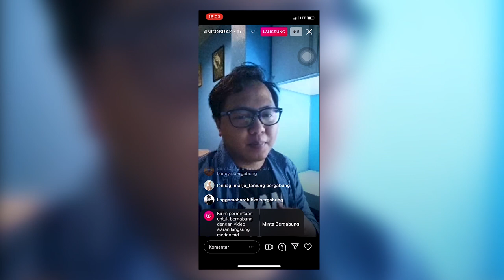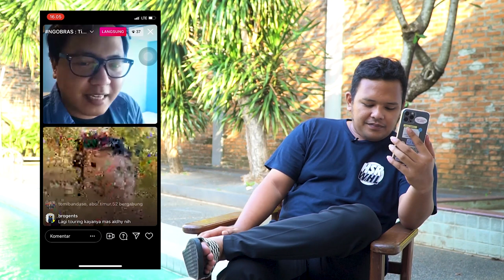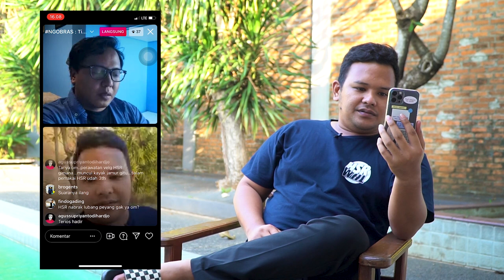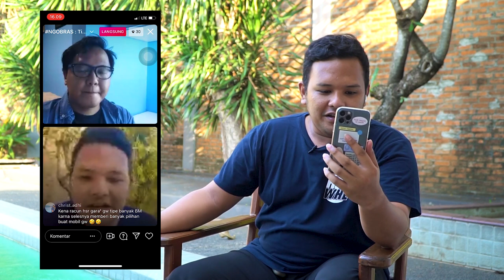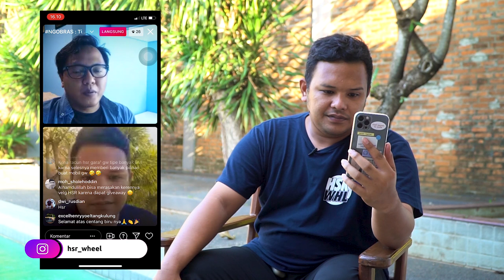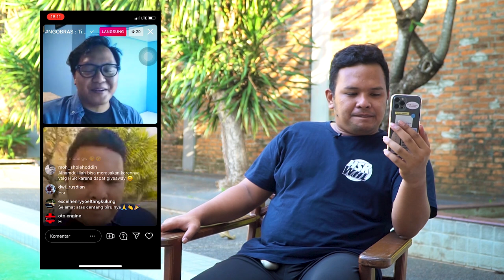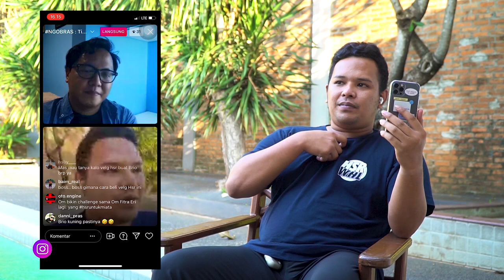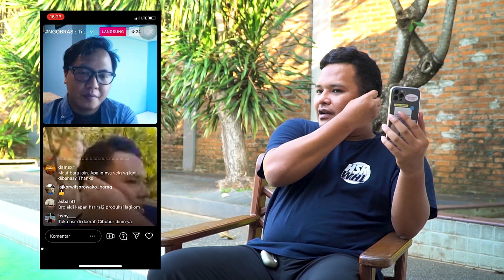Jawab Semua Pertanyaan Netizen. Q&A with Medcom